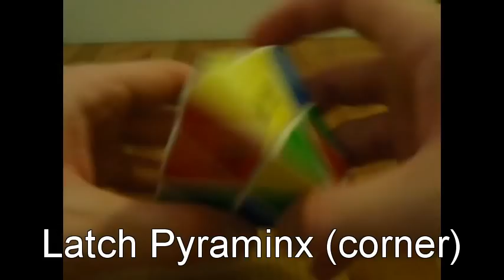grigorusha Latch Pyraminx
Latch Pyraminx (face turning)
I made a universal mechanism. you can make any combination of arrow.
this is a very interesting and dificult puzzle. My friend Vlodimir Win was able to solve all the version. puzzle idea by Vladimir Yaroslavsky